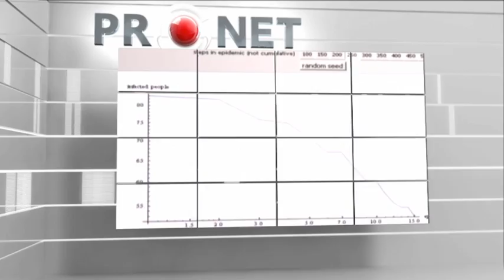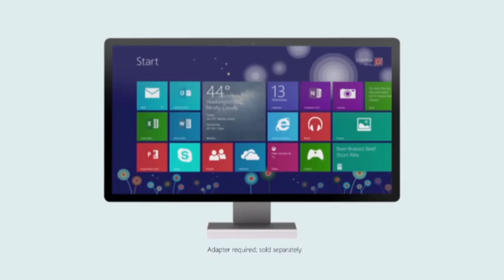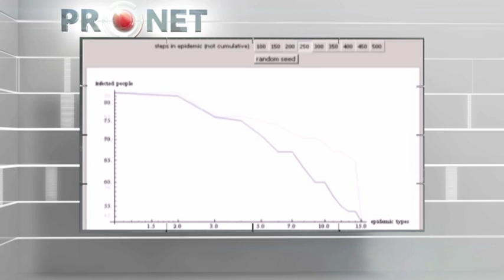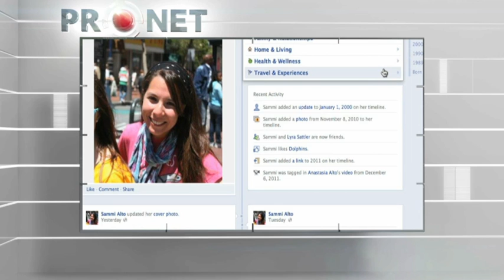Pronet. Facebook скоро закроют